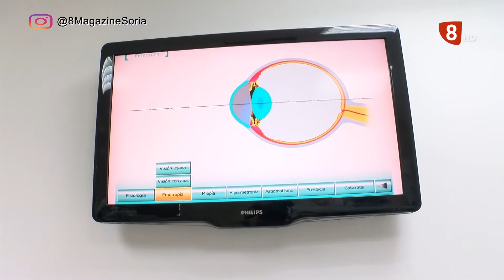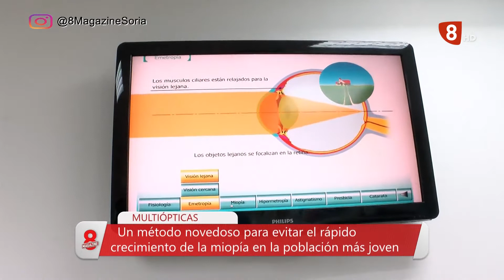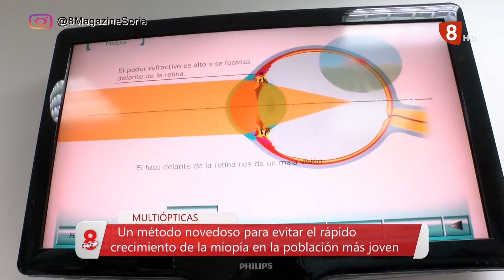MULTIOPTICAS MONREAL 22/06/2021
Antonio Lozano, Optometrista de Multiópticas Monreal, nos habla de como podemos ralentizar el crecimiento de la miopía mediante lentes de contacto en niños de 6 a 16 años.